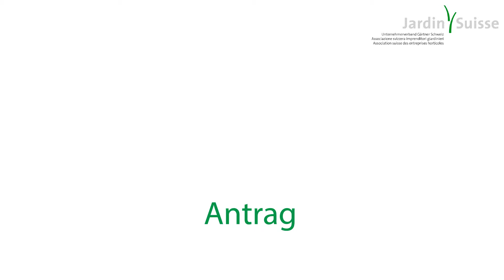Erklärungsvideo Jardin Suisse Video 3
Sie wollen Ihren Verbandsmitgliedern aufzeigen, wie Sie bestimmte Zertifikate für Ihre Arbeiten beantragen und erhalten können? Dafür gibt es kein besseres Mittel als ein Erklärungsvideo, mit dem sich solche Abläufe Schritt für Schritt darlegen lassen.